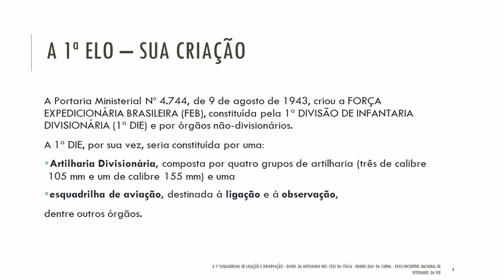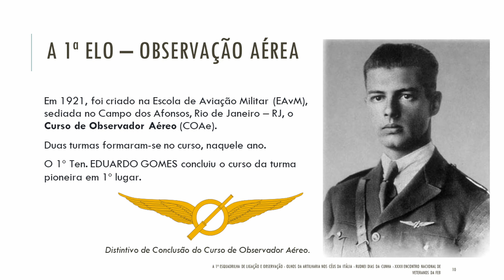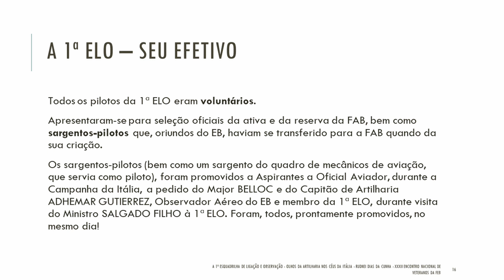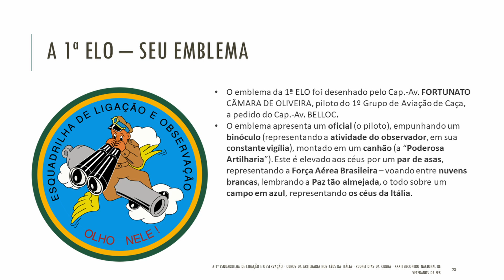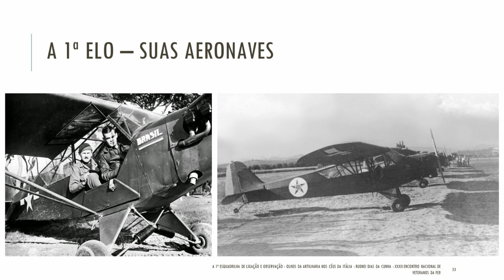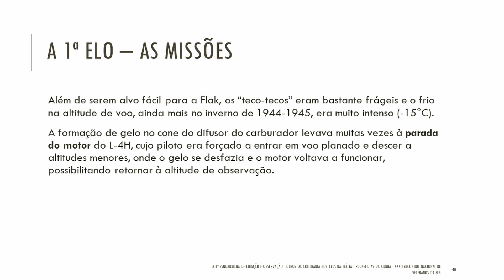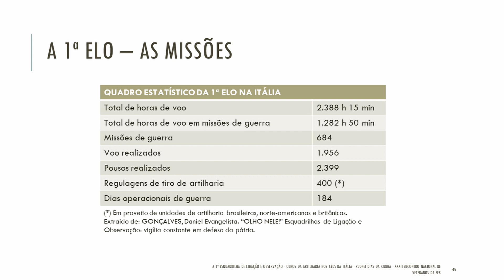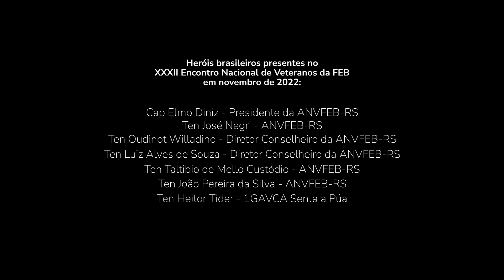A 1ª ELO - Olhos da Artilharia nos Céus da Itália - Rudnei Dias da Cunha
Palestra "A 1a Esquadrilha de Ligação e Observação - Olhos da Artilharia nos Céus da Itália" do Prof Dr Rudnei Dias da Cunha da Universidade Federal do Rio Grande do Sul, IGHMB e ABRA-PC.